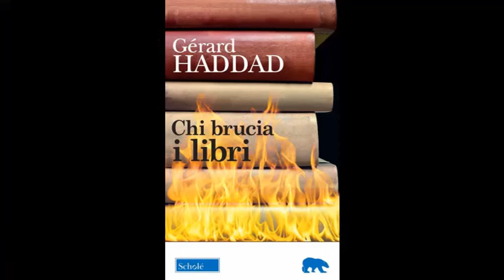Giancarlo Calciolari intervista Gérard Haddad sul libro "Chi brucia i libri" ed. Scholè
Registrazione effettuata da Giancarlo Calciolari il 17 febbraio 2021.

Gérard Haddad, nato a Tunisi nel 1940, psichiatra, psicanalista e saggista, allievo di Jacques Lacan e di Yeshayau Leibowitz, è uno degli intellettuali francesi più attivi nell’analisi dei fenomeni sociali

La forza del libro nell’esperienza di ciascuno è messa a repentaglio dai fanatici che bruciano prima i libri e poi gli uomini?
«Chi brucia i libri finisce presto o tardi per bruciare gli uomini» (Heinrich Heine). Hitler inaugura il suo regime con un gigantesco falò di libri; la furia degli ayatollah si scatena contro i Versi satanici di Rushdie; diversi celebri scrittori, da Virgilio a Kafka, decidono di distruggere la loro opera. Questi eventi hanno un denominatore comune? Una ricerca sorprendente attorno a un enigma fondamentale, quello della relazione dell'uomo con la biblioclastia. Fare luce su di esso ci consente di comprendere meglio le malattie politiche che hanno colpito il Novecento e che funestano anche questo secolo: totalitarismo, razzismo e fondamentalismo. I risultati di questa indagine in chiave psicanalitica, che getta un nuovo sguardo sul pensiero di Freud, sono inaspettati e spiazzanti: dalla rivelazione che le grandi religioni si fondano sulla autodistruzione del loro testo più sacro, al ruolo - sempre più problematico - del Libro in una società senza Padre.